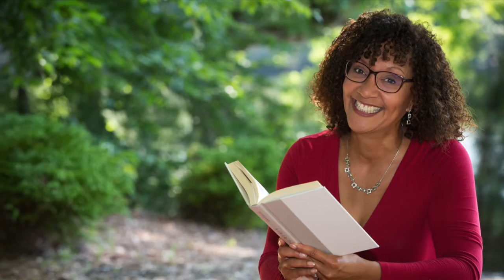Writing Your Book Should Be Fun!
Writing your book should be fun! It is when you work with the pros at Write Your Life. Led by Anita, The Author's Midwife, our team of professionals works with you to create a book that is worthy of bestseller and award-winning status. From concept to competition, we handle everything for your book project -- from strategic planning and writing to copy editing, cover design, copyright, printing, and marketing.

Get started on your author journey today with a complimentary Book Strategy Session.